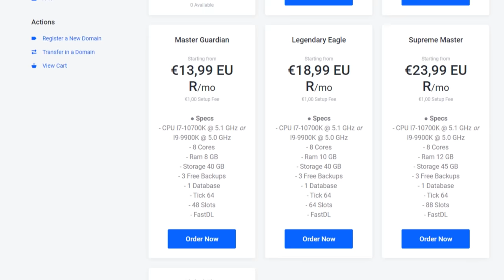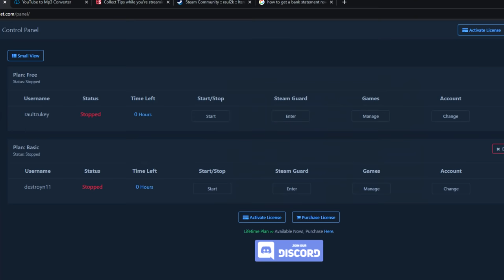CUM SA NU IEI NICIODATA VACBAN/OVERWATCH BAN CHIAR DACA JOCI CU CODURI !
Specs :

Pc Gaming :

🎮 Cpu : i7 8700k @5.2 ghz
🎮 Gpu : MSI GeForce GTX 1070 Ti Armor @2100mhz
🎮 Mobo : MSI Z370 TOMAHAWK
🎮 Ram : Crucial 32 GB DDR4 3466 MHz cl18

Pc secundar :

🎮 Cpu : i5 4690kk @4.8 ghz
🎮 Gpu : MSI GeForce GTX 970 @2050mhz
🎮 Mobo : Gigabyte Z97
🎮 Ram : Crucial 16 GB DDR3 2400 MHz cl17

Pc 3 :

🎮 Cpu : Pentium e5200 @2.9 ghz
🎮 Gpu : NVIDIA GeForce 7300 GS
🎮 Mobo : Asrock 775i65g
🎮 Ram : Kingston 4 GB DDR2 466 Mhz cl5

Periferice :

⌚Monitor 2 : Philips 45 inch 4096x2160 60hz
⌚Tastatura : Razer Blackwidow Chroma
⌚Casti : Razer kraken X
⌚Microfon : Superlux E205U